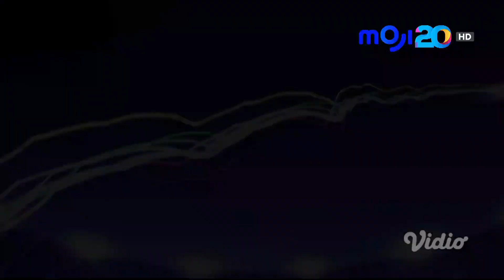[EDUARD VIDYADI] MOJI Sport (21 Agustus 2024)